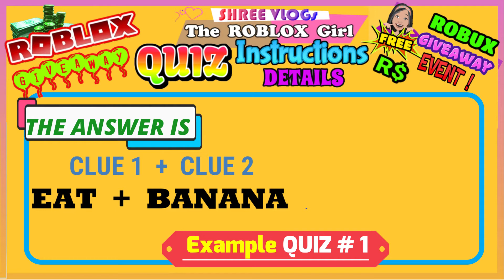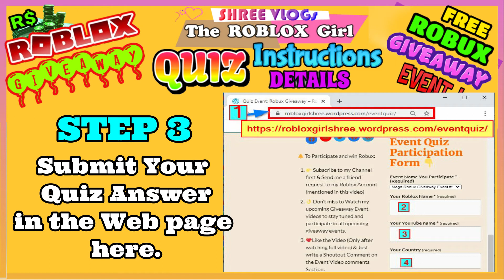💸 💰 Quiz Instructions ROBUX Giveaway Event Launch 💸 💰 + Final Robux Giveaway Event Quiz Link Ready 🎁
Here you can find the instructions for the 💸 💰 Mega ROBUX Giveaway Event Quiz Launch 💸 💰 + Free Robux Giveaway Event Final Leaks, Details, Quiz questions, Rules, Submission  🎁

The Website link mentioned in this Quiz video to participate and submit the Quiz answer is finally here:
🔔 To Participate and win Robux:

💖 Like the Video (Only after watching full video) & Just write a simple Shout out Comment in the comments Section.

(More SUBS & LIKES I Get, 💖 More Winners 💰 and More ROBUX amount of Giveaway will be decided! )

🔇 Don’t reveal the Quiz answer in the Comments section, which will auto block your user name from this event !

📢Submit the answers for the Simple Quiz in the Event Video through the "Quiz Participation Link" from my Website Link ! (Here is the Website Link)..

🔔 P.S.Note: Just mentioning your Roblox Name in the Youtube comments will not help you to Win the Robux !!

To participate and win 💰 ROBUX REWARDS 💰, Please follow the above simple steps.

Thanks and 🍀 wishing you all the best to win Robux in the upcoming Robux Events from my Channel

  📺 YOU Tube Channel: RobloxGirl Shree

👇👇 RobloxGirl Shree Channel 🎮 focuses on: 👇👇
  🎮 Gaming (ROBLOX®️, other Games),
  🕹️Roblox Game Codes,
  🎁Roblox Updates, Redeem Codes, Cheat Codes, Reveals,
  🤓Roblox Secrets, Tips & Tricks, Hidden Aspects,
  Live Gaming, etc.,
  🎥Entertainment vlogs, Funny MEMES🤪,
  🎭 Music, Bloopers, Comedy  plays,
  ✂ 1 minute Crafts & Life hacks,
  🏫School Hacks, DIY Hacks,
  🖍Arts, 🚸👧Junior Learning and more.

👩‍👧‍👧Wish you all Safe Stay at 🏡 Home and good Health.

💖RobloxGirl Shree💖
Video Description :
This video is for viewers with interests of any ROBLOX GAME like..

Gaming,
ROBLOX GAME,
ROBLOX GAME ENGLISH,
ROBLOX Spiel Deutsch,
ROBLOX GAME TAMIL,
ROBLOX Gaming with Girl,
Roblox spielen mit Deutsche Mädchen,
Roblox Game with Family,
Roblox Spiel mit Familie,
Video Game in English,
Roblox Spielen Deutsch,
Roblox Game English Commentary,
Roblox Spielen mit Deutsch kommentar,

Roblox Codes,
Roblox Codes latest 2020,
Roblox latest Codes 2020,
How to Redeem Roblox Codes 2020,
Redeem Free Roblox Codes,
Roblox Updates Roblox,
Roblox codigos 2020,
Roblox codigos 2020,
Roblox Codes videos,

How do I hack adopt me?
How to get free legendary pet in Adopt Me?,
How to get pet for free,
How to scam pets in adopt me,
How to avoid scam in adopt me,
scammer in adopt me Roblox,
Betrüger in adopt me Roblox,
Scams in Roblox,
How to Scam Adopt me Pets,
100% WORKING 2020 Adopt Me Code,
All new Roblox free codes,
roblox glitch,
roblox secret glitch,

HOW TO win free ROBUX,
How to get free Robux 2020,
Robux gratis,
Robux Kostenlose,
FREE ROBUX easy,
Roblox Robux super rich Roblox,
sofort Robux gratis,
Kostenloser Robux,
bloxland free robux,